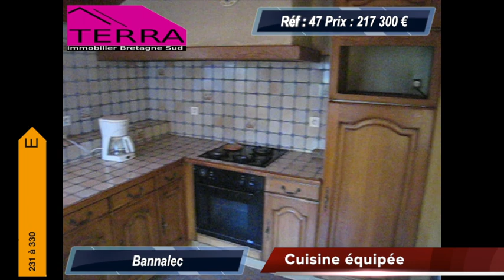47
BANNALEC. Non loin de la voie express QUIMPER-LORIENT. À la campagne, à l'abri des regards, sans aucun vis-à-vis, comment ne pas succomber au charme de cette surprenante longère! En rez-de-jardin, vous trouverez un spacieux et lumineux séjour-salon avec cheminée foyer ouvert d'environ 55 m² donnant sur une terrasse exposée sud, cuisine aménagée-équipée, 2 chambres, salle d'eau, wc, buanderie. À l'étage, 2 chambres, un bureau, salle de bains avec wc. Garage ou atelier. Le tout sur un terrain d'environ 8000 m² entièrement paysagé et arboré, vous n'avez plus qu'à savourer !